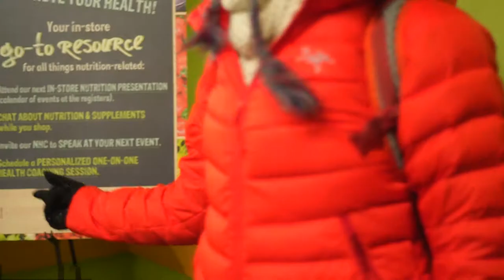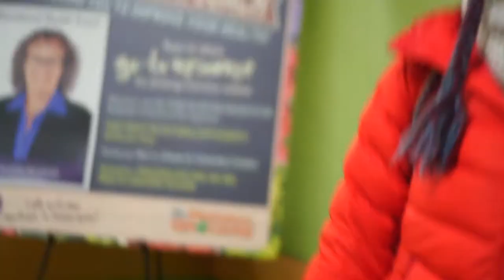Travel Vlog | Christmas in Steamboat Springs - Part 1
This year we decided to stay in Colorado for Christmas as an alternative to traveling to Michigan or The Czech Republic. Choosing instead to spend the holiday in Steamboat Springs in a small cabin, go snowboarding, skiing, snowshoeing and soaking in the waters of the natural hot springs in Strawberry Park. Not a bad choice indeed.

Equipment Used in Making our videos:
Cameras:
RX100 Mark V
GoPro hero 3+
iPhone 7

Lenses:
Voigtlander 21mm f/1.8
Leica 90mm f/2.8 - No longer made
Voigtlander 40mm f/1.4
Voigtlander 15mm f/4.5
Canon 85mm f/1.8
Helios 58mm f2.0 SLR lens - Modified with Anamorphic Bokeh, Flare/Streak (Canon mount)
Sony 16-50mm

Adapters:
Shoten L.M-S.E Macro
Voigtlander VM-E Close Focus Adapter
Fotasy Canon to NEX
Fotasy M42 to NEX

Gimbal / Stabilizer:
Zhiyun Crane
Shineda GoPro Stick
Edelkrone Pocket Support

Tripods:
Vanguard VEO

Drone:
Mavic Pro
Taco ND filters

Microphone:
Rode VideoMicro

Equipment Bags:
Peak Design Everyday Messenger Bag 15"
Peak Design Field Pouch

My artist name is RCPOPART. My wife, Petra and I live in Denver, CO and do a lot of outdoor activities and traveling. Including snowshoeing, skiing, hiking, camping, drone flying, photography, filming, travel videos, etc.

We are DINKS (Dual Income No Kids) and have chosen a life without children for the freedom it allows us and the lifestyle it affords us. Too many places in the world to see. So many things to experience before we die! Life is a great big bucket list every day! Adventure awaits!